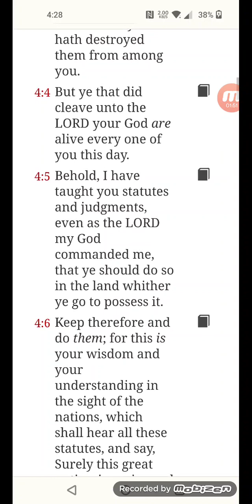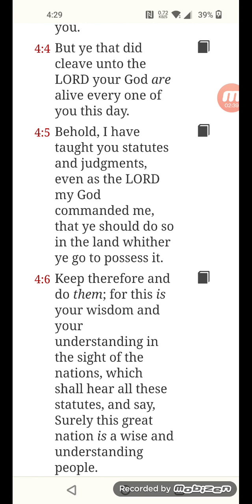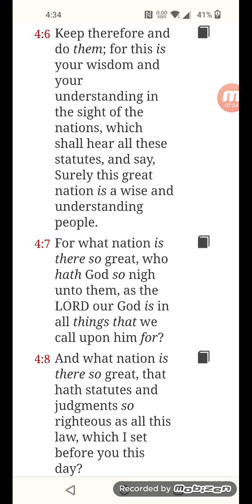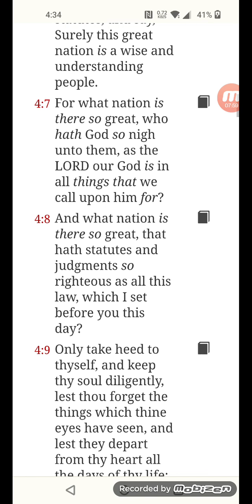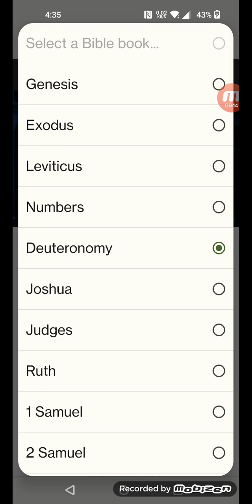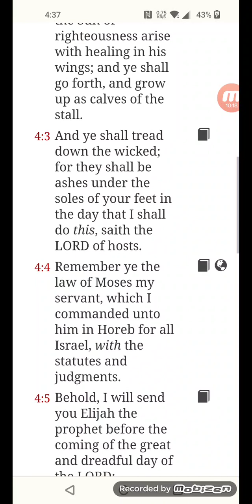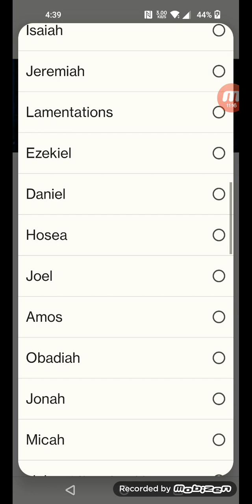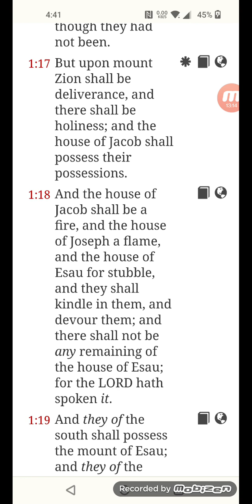IT'S a blessing to be an Israelite and it is a curse to be Esau